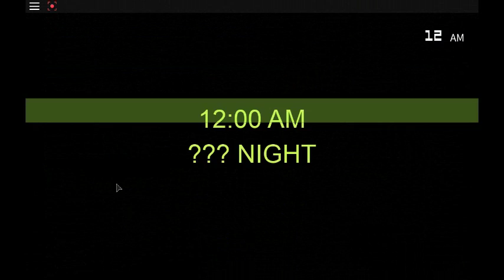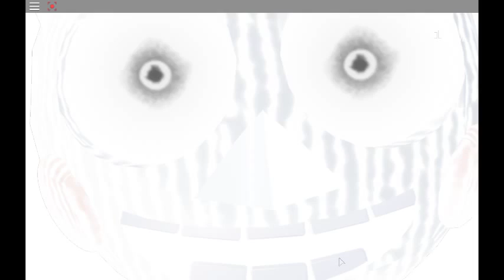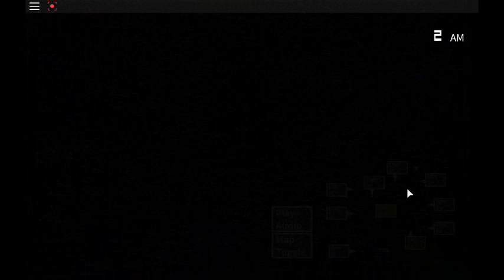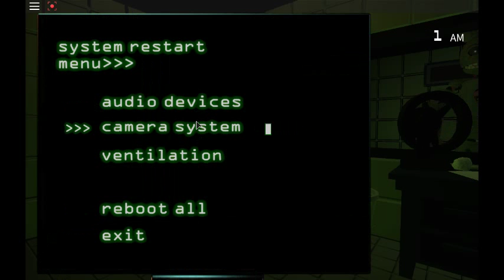Roblox Episode 5